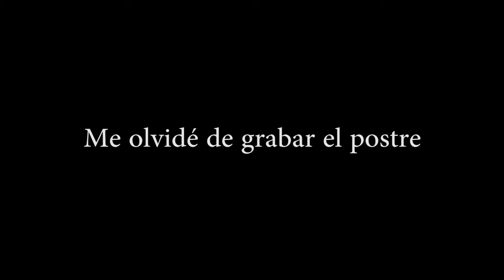¡El Reto de las 10.000 CALORÍAS! ¿Estás Preparado?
Hamburguesas, Pizza, Donas, Chocolates de MrBeast y Más Calorías y Comidas Pesadas durante 2 Semanas en Estados Unidos.

0:00 Introducción
1:06 McDonald´s
3:21 Shake Shack
5:04 Pizza Hut
5:29 IHop
6:45 Disney Springs
8:11 EPCOT y Países
10:26 Universal Studios
12:43: Chocolates de MrBeast